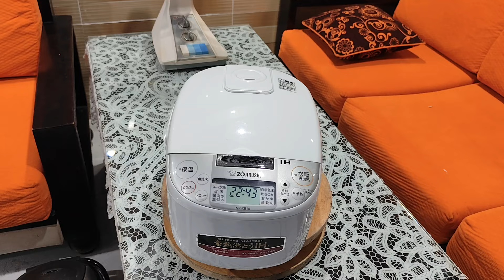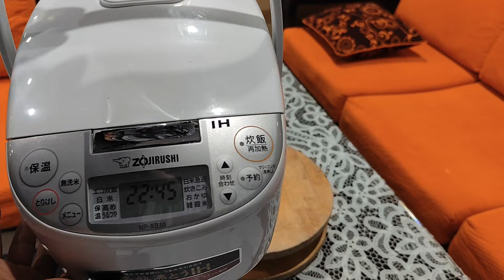nồi cơm nội địa Nhật hàng lướt cho các bạn chọn♥️☎️0859828123